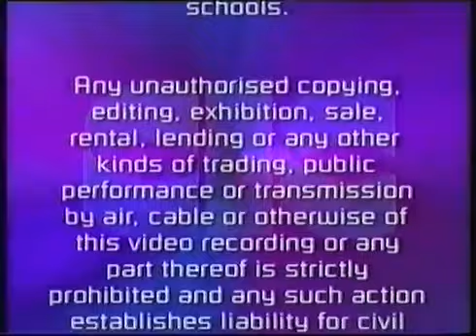CIC Video Warning Screen (1997-1999 UK) (Closing Variant)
Sorry about the lack of a video last night, me internet was acting rather terrible, it is working alot better now.

Seen at the end of later UK CIC Tapes, tomorrow we will start with the Aussie CIC Warnings.